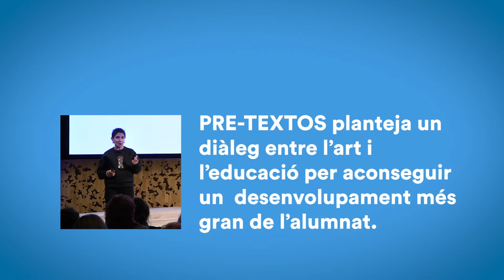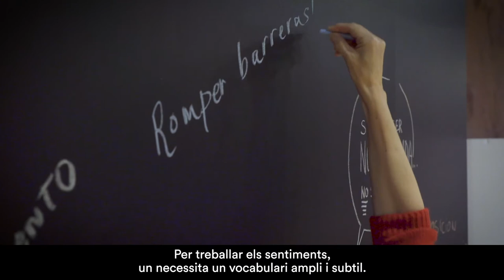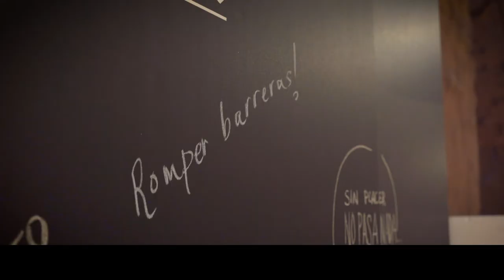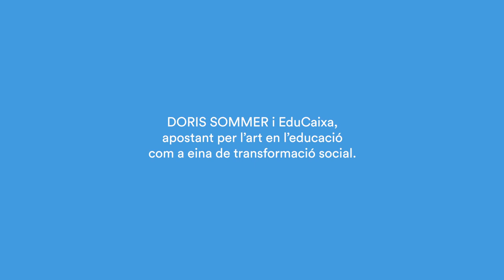Doris Sommer: el mètode pedagògic Pre-Textos. Conferència (R)evolució Educativa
Vuitena conferència del cicle (R)evolució Educativa on Doris Sommer, catedràtica a la Universitat de Harvard, ens presenta el mètode pedagògic Pre-Textos per fomentar els valors ciutadans a través de l'art.

Reconegut per la Unesco com "Educació per la pau" i basat en la capacitat de l'art per a provocar canvis positius, el mètode pedagògic Pre-Textos conté una única instrucció: "Usa el text per crear art". Una metodologia participativa que permet desenvolupar dues habilitats clau de l'alumnat: la primera és l'anàlisi crític i creatiu de textos; la segona és que aprenguin a conèixer i a reconèixer la mirada única de l'altre.

Doris Sommer és catedràtica de Llengües Romàniques i d'Estudis Africans i Afroamericans. Entre els seus llibres es troben: Ficciones fundacionales: las novelas nacionales en América Latina (FCE), Abrazos y rechazos: cómo leer en clave menor (FCE), Bilingual Aesthetics: A New Sentimental Education (Duke UP).

Després de la conferència, va haver-hi una taula rodona en la que van participar María Acaso (cap de l'àrea d'Educació del Museo Nacional Centro de Arte Reina Sofía), Leticia Flores (centre d'ensenyament superior Escuni), Montse Sampietro ("la Caixa") i Doris Sommer.